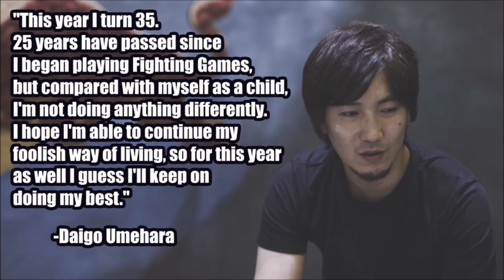Street Fighter V HoH Volume 11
Compilation Channel - NO Claims or Revenue made on Content used.